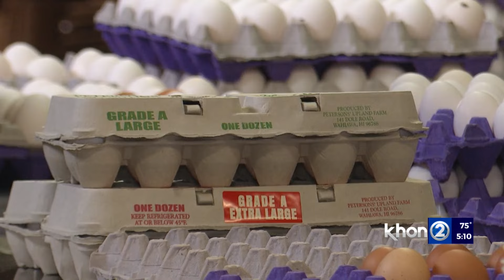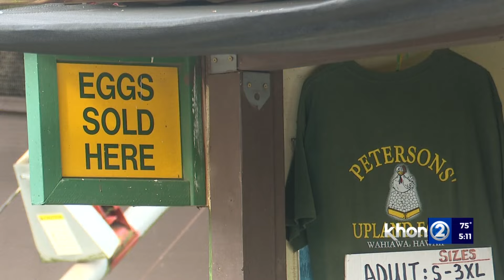Petersons’ Upland Farm closing after 114 years